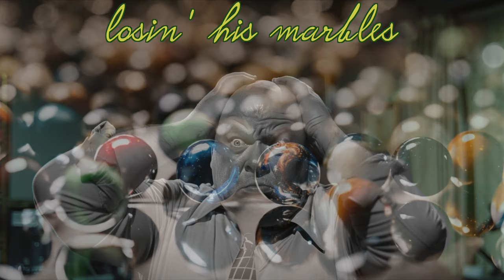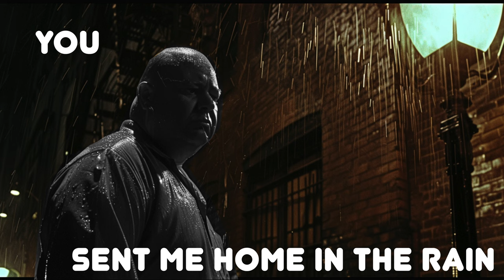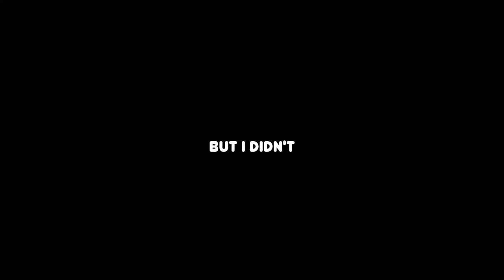Losing My Marbles